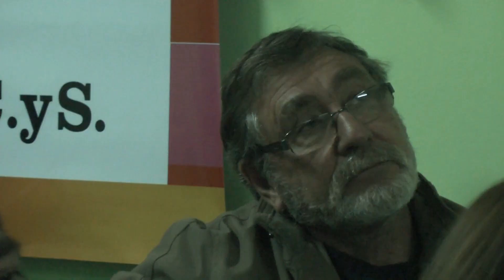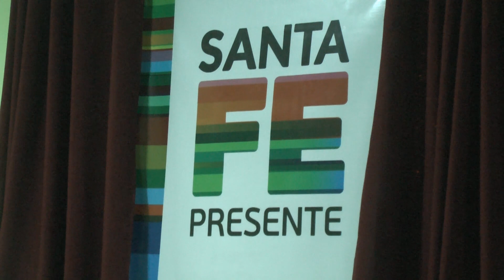Carlos Yosen coordinador de la region 3 del nodo Santa Fe En la presentacion de la lista de Patrici